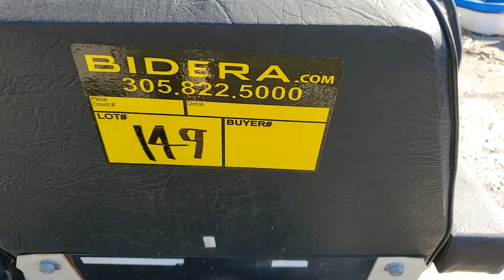Grass Hopper Mowerlot#149